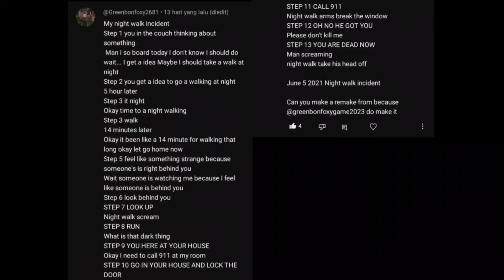Trollge: The "Night Walk" Incident (Remake)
Thankyou so much for the request @Greenbonfoxy2681 😀👍